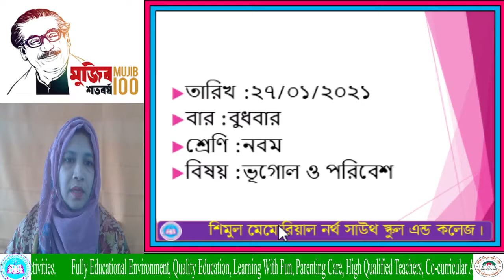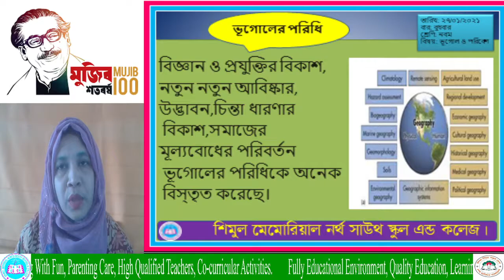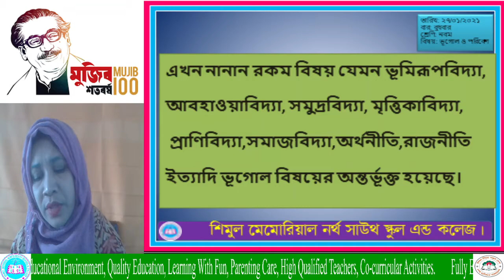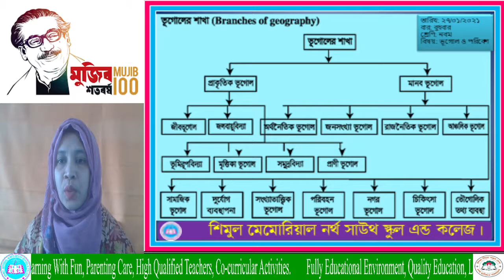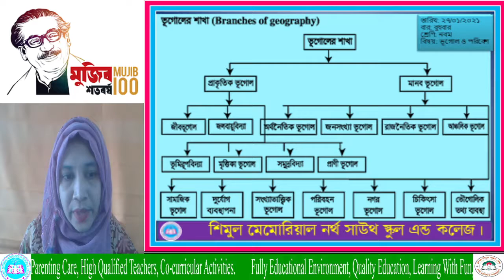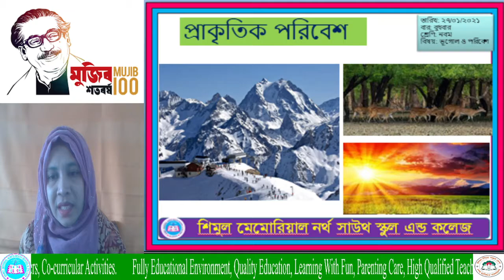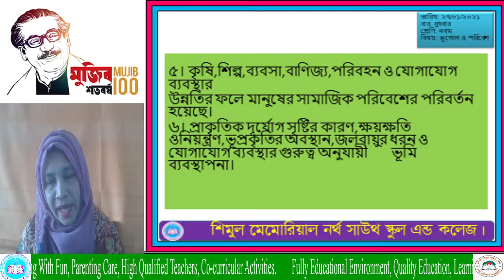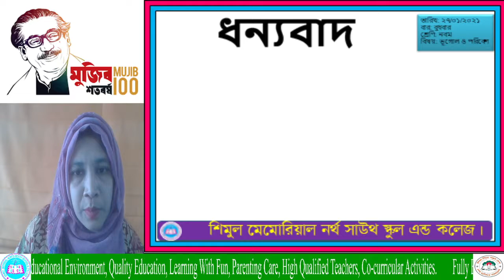9__ Geography__ 27.01.2021